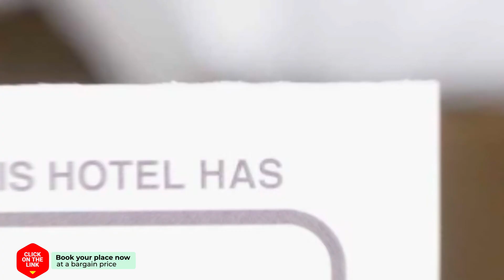ACAPULCO PLAYA 403 MENYBER hotel review | Hotels in Nerja | Spain Hotels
ACAPULCO PLAYA 403 MENYBER hotel video review. Hotels in Nerja, european 3 stars hotels.